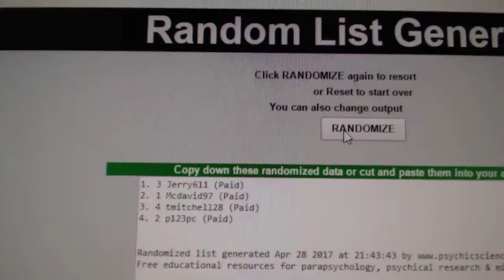Draft Order Random - C&C GB #7267